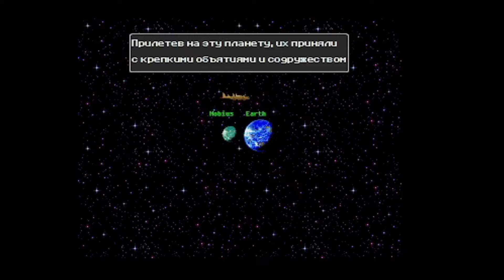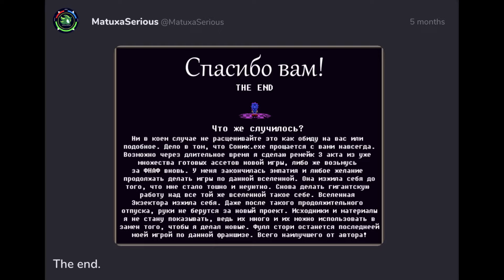The WORST Game You've NEVER Heard Of (Sonic.exe Full Story)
Have you ever wanted to know Sonic.exe Full Story? No? Well now you will, as it is the WORST game you've NEVER heard of. Trust me, there is only a 1% chance you've heard of this game before and, honestly, you're missing out.

So enjoy "The WORST Game You've NEVER Heard Of" (and also the weirdest game you've never heard of).

Thumbnail made by @ItsDevinOk, with footage borrowed from @cobanermani456, and music borrowed from Sonic HQ.